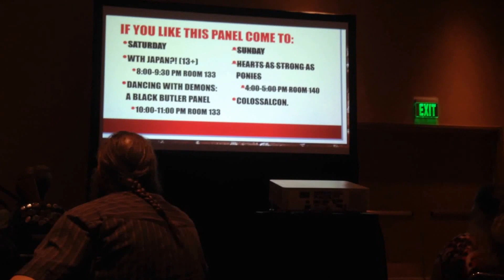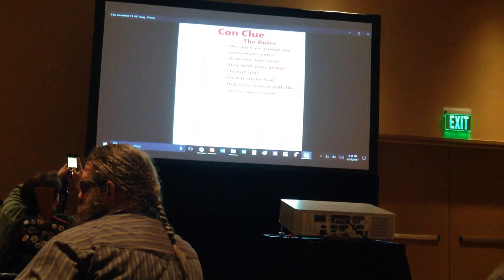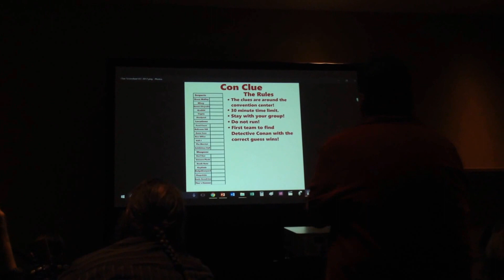Indiana Comic-Con 2017: Con Clue (Part 2)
The ladies from Punny Panels did their own version of Clue for Comic-Con. I didn't play the game, as I had no team, but it was quite interesting and hilarious!